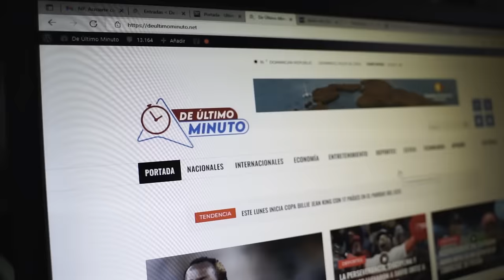EL RECETARIO DESMIENTE A ESTO NO ES RADIO POR CURA DEL AUTISMO